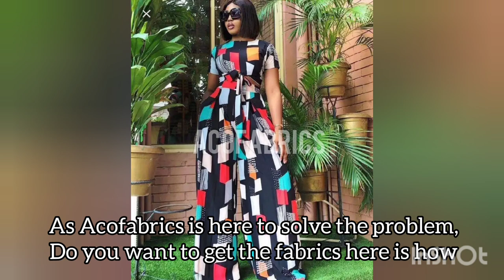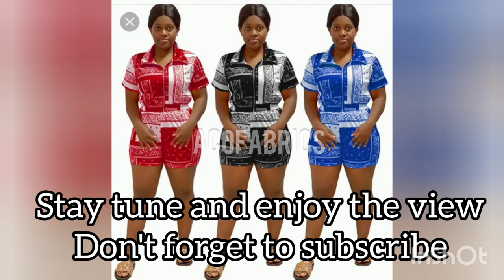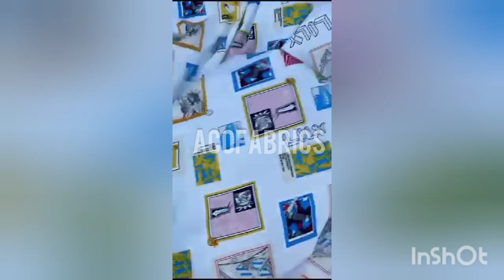30+ fabulous vintage styles||boobu gown |turtle neck gown |shirts and short and there fabrics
this video contain 30+ stunning designs of vintage fabrics for women that's its trending, suitable for different kind of occasions and the fabrics to make these designs,

The fabrics are very quality one, rare in public market and doesn't bleach off color when washed